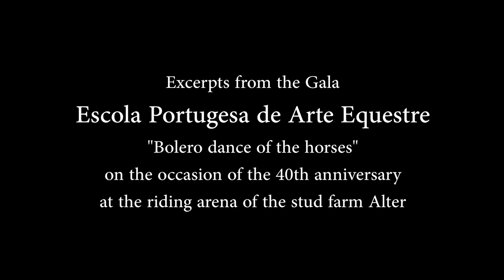Escola Portugesa de Arte Equestre - "Bolero dance of the horses"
"Bolero dance of the horses"
Excerpts from the Gala of the
Escola Portugesa de Arte Equestre
on the occasion of the 40th anniversary
at the riding arena of the stud farm Alter

The performance took place on 26 April 2019 at the Alter do Chao State Stud.

In 1979, the Ministry of Agriculture founded EPAE – the Portuguese School of Equestrian Art, set up by Guilherme Borba and João Costa Ferreira with the simultaneous objective of both teaching and raising the profile and the practices of the traditional Portuguese Equestrian Art. The School remained temporarily housed at the Portuguese Equestrian Society in Campo Grande, Lisbon, and has made sporadic performances in Queluz ever since 1984. In 1996, stables were built in the Gardens of the National Palace of Queluz to which the School relocated and has remained ever since whilst having also inaugurated the renovated Henrique Calado Riding Ring, where the school’s public performances take place, in July 2015. EPAE represents the sequence to what was formerly the Royal Riding School, the equestrian academy of the Portuguese court that was closed down in the 19th century and housed in the Royal Stables of Belém, currently the National Coach Museum. The continuity of equestrian bull-fighting practices surviving through to contemporary times ensured that the same type of horse has been in usage since the 18th century and in conjunction with the same horsemanship, the same riding harnesses and the same uniforms. The Portuguese School of Equestrian Art has also restored Baroque riding exercises such as the “ares altos” or “airs above the ground”. The horses ridden in the School are bred by the Alter stud farm with Portuguese School of Equestrian Art undertaking regular public performances and as well as exhibitions both elsewhere in Portugal and internationally and constituting a key means of promoting both the Lusitanian horse and Portuguese culture.

alterreal.pt